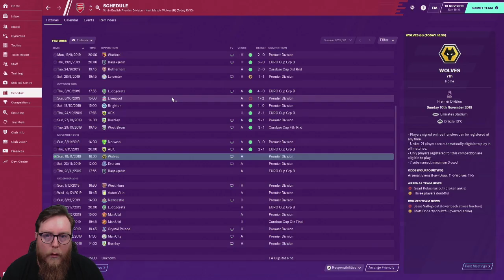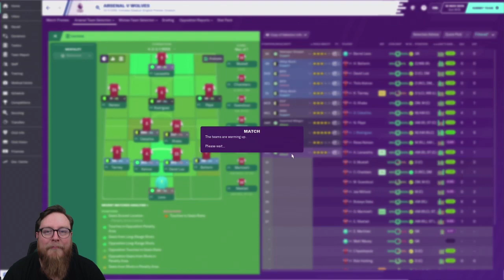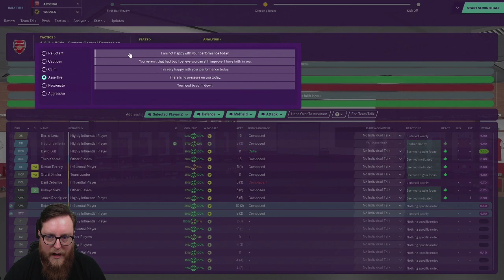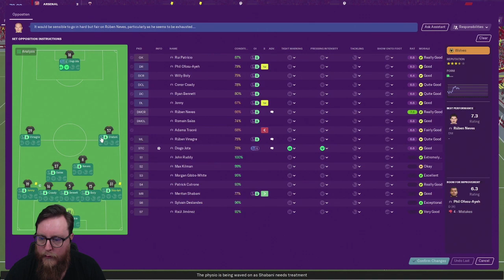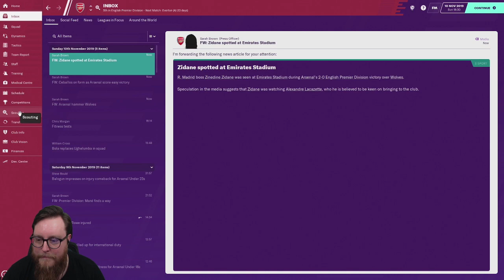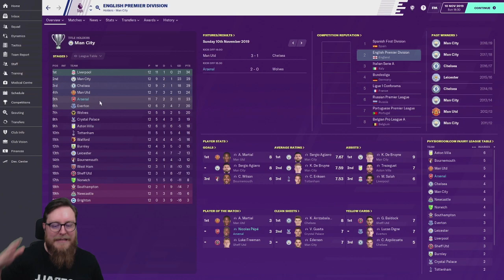FM20 ARSENAL 5 || A BEAUTIFUL RUN || Wolves | Football Manager 2020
Welcome to Football Manager 2020 and Arsenal

Today we start the new season with a League games against Wolves.